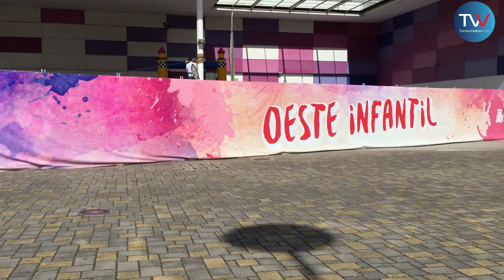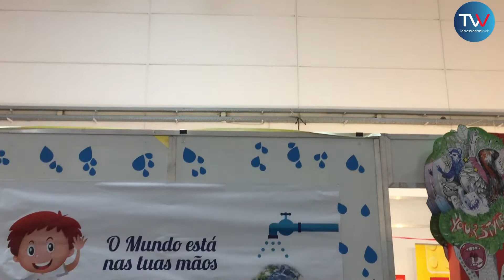Oeste Infantil 2018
O Torres Vedras Web esteve no primeiro dia da Grande Festa da Criança - Oeste Infantil 2018 cujo tema é “Ambiente e Sustentabilidade: o Mundo nas tuas mãos”.